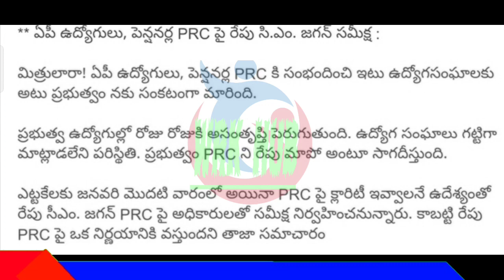పీఆర్సీ ఫిట్మెంట్ తాజా సమాచారం/PRC LATEST UPDATE/PRC TO EMPLOYEES AND PENSIONERS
11TH PRC
11th prc fitment and basic pay details
11th prc telangana latest news
11th prc andhra pradesh
11th prc telangana
prc andhra pradesh latest news
11th prc ap latest news 2019
11th prc telangana latest news today
11th prc telangana
11th prc fitment table
11th prc fitment and basic pay details
11th prc latest news
11th prc in andhra pradesh 2019
11th prc telangana latest news 2019
ana latest news 2019
11th prc ap
11th prc fitment and basic pay details pdf